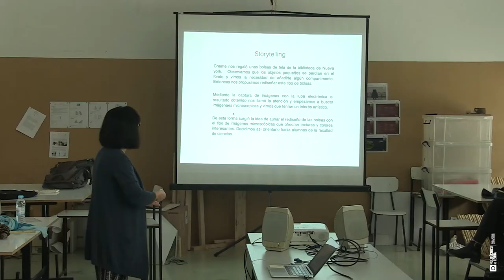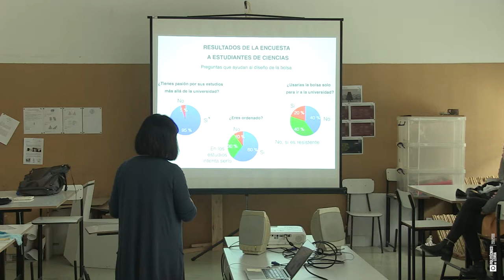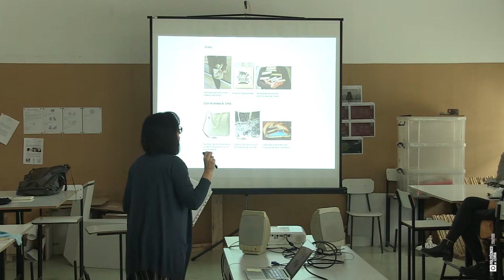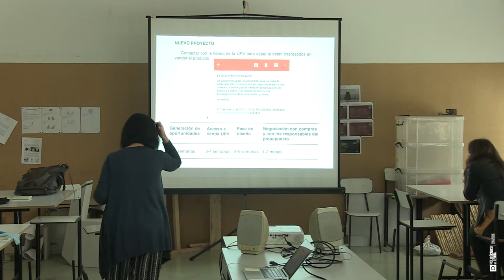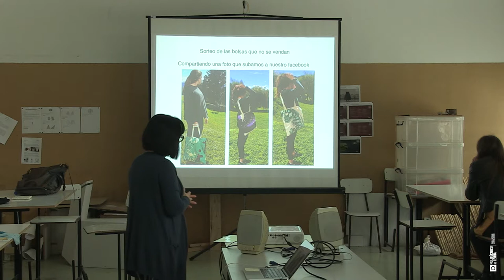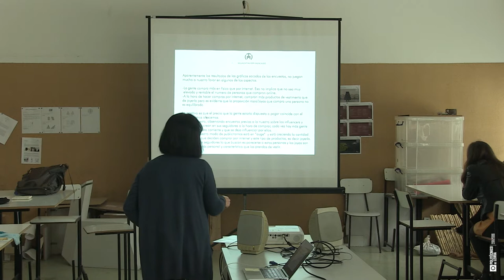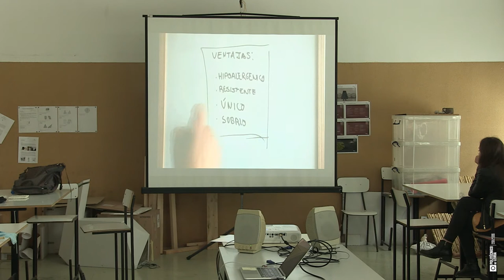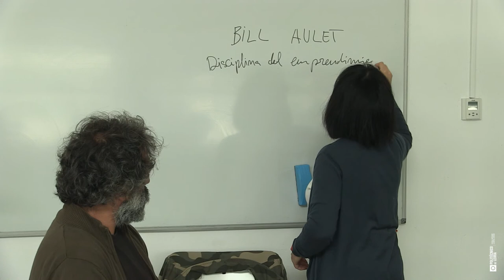Emprendimiento en el ámbito de la Creación y el Diseño - Ana Maria Sainz Gil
No dia 09/05/18, a Professora Ana Maria Sainz Gil, da “Universidad del Pais Vasco, Facultad Bellas Artes”, Espanha, efetuou uma conferencia com o título "Emprendimiento en el ámbito de la Creación y el Diseño". A Profesora apresentou trabalhos dos seus alunos, do 4.º ano (“Profesionalización y Gestión") e desenvolveu o tema “emprendimiento en el ámbito de la creación y el diseño”.